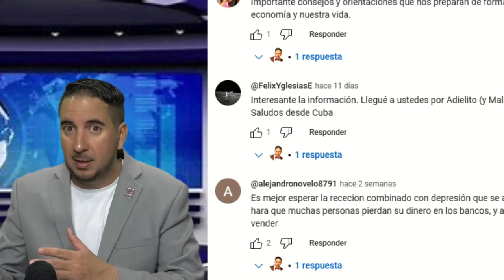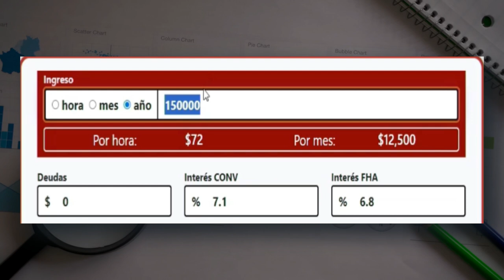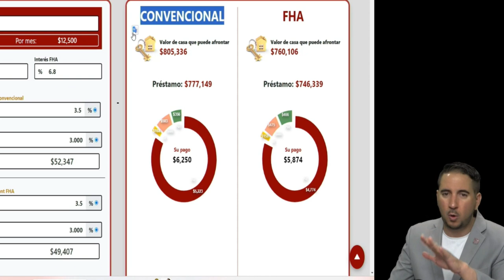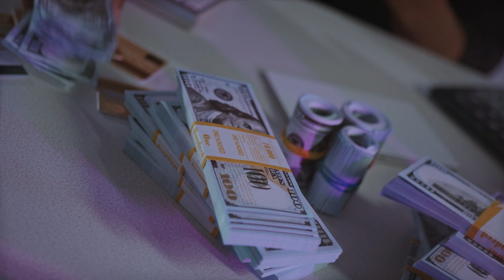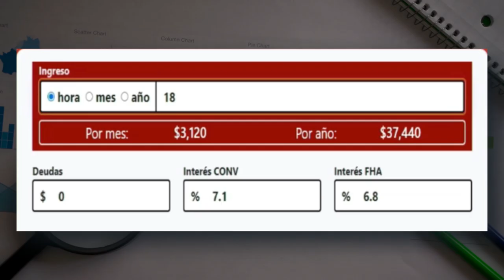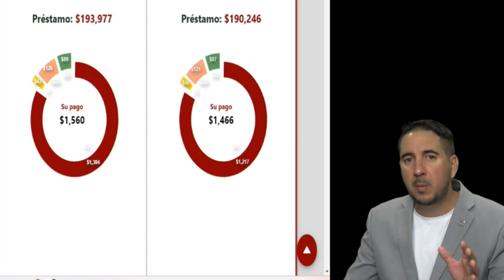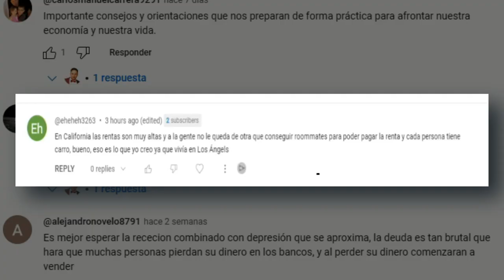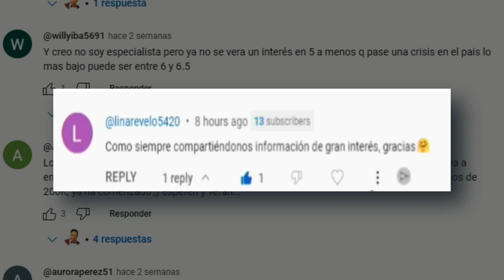Cuánto califico para comprar una casa en EU si tengo un buen Down Payment ahorrado.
En este video, exploraremos el fascinante mundo de la calificación para la compra de una casa en Estados Unidos, centrándonos en el concepto crucial del "down payment" o pago inicial. Descubriremos por qué el down payment es solo una parte de la ecuación y cómo otros factores, como tus ingresos y gastos, desempeñan un papel fundamental en determinar cuánto puedes calificar para un préstamo hipotecario.

No importa cuánto dinero tengas ahorrado si no cumples con ciertos requisitos financieros. Discutiremos en detalle los diversos factores que los prestamistas consideran al evaluar tu solicitud de préstamo y por qué incluso un gran down payment podría no ser suficiente si no se cumplen otros criterios.

Además, te hablaremos de otros programas de préstamos disponibles, que pueden ofrecer flexibilidad pero a menudo implican tasas de interés más altas. Te brindaremos ejemplos concretos, como cuánto podrías calificar para comprar una casa si tienes $50,000 ahorrados y ganas $18 por hora.

¡Acompáñanos en este viaje informativo para comprender mejor cómo puedes convertir tu sueño de ser propietario de una vivienda en una realidad!